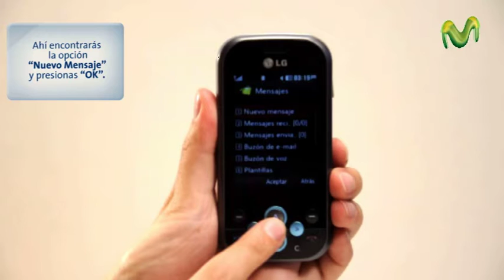Envía SMS con tu LG GT-360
Con este demo movistar te enseña a enviar mensajes de texto desde tu LG GT-360.